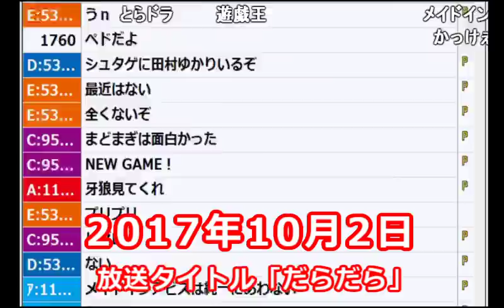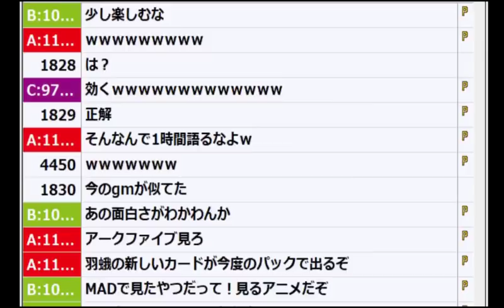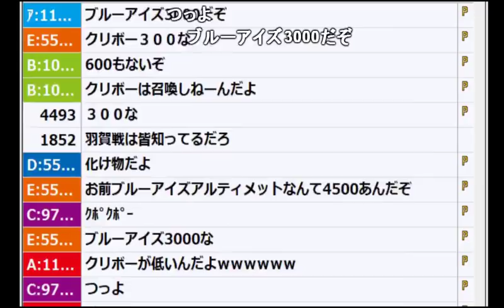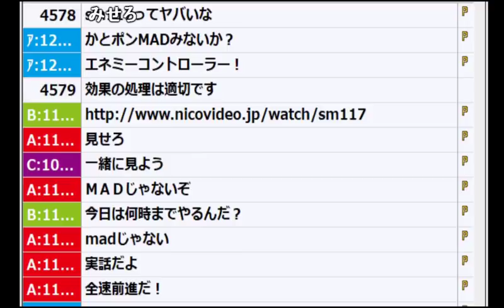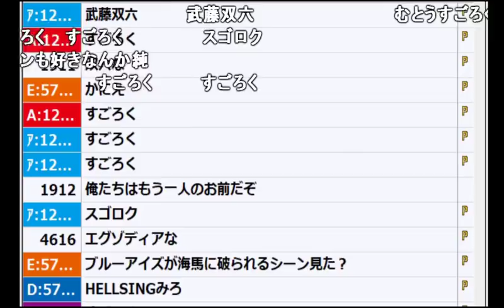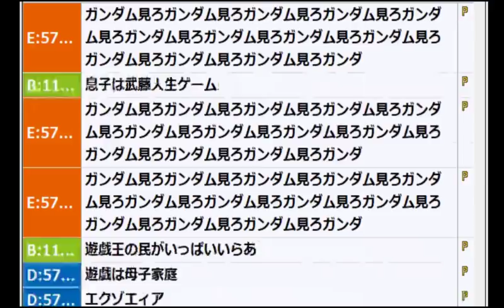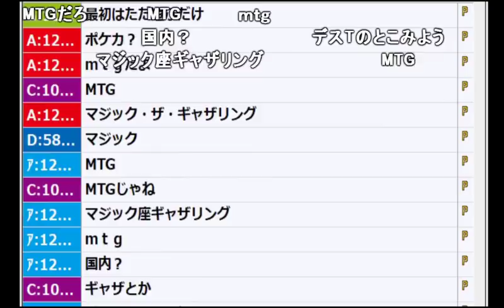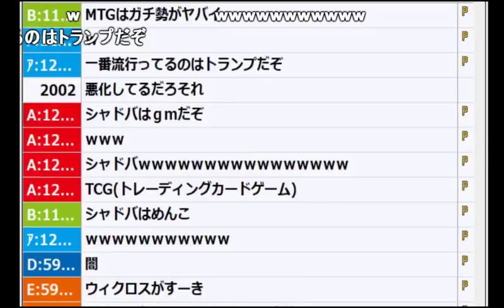【うんこちゃん】インターネトヒーローが遊戯王について熱く語る【2017/10/02】